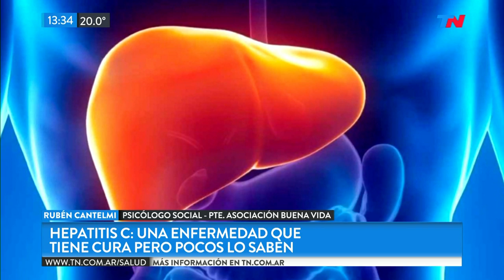Con bienestar: Hepatitis C, tiene cura y pocos lo saben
Fragmento de "TN de 10 a 14" emitido el Jueves 25 de Octubre de 2018.